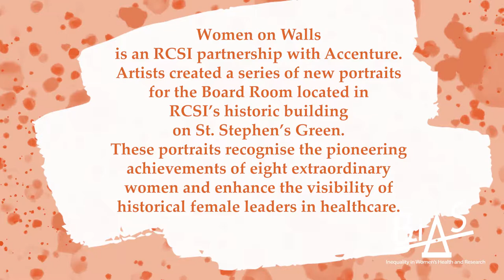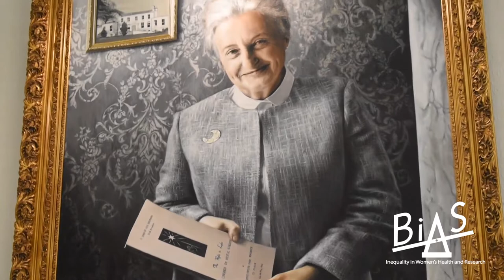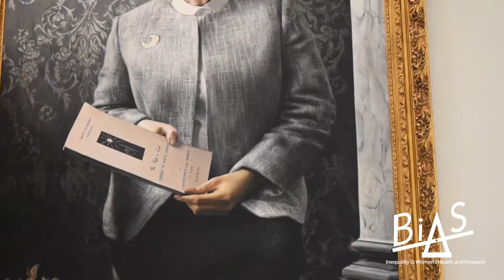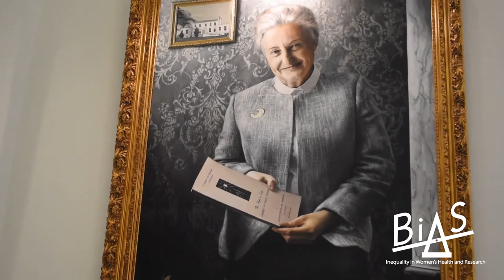BIAS- Women on Walls - Dr Barbara Maive Stokes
Women on Walls at RCSI has been one of the most visible campaigns which seeks to make women leaders more visible through a series of commissioned portraits and are proudly displayed in our historic Board Room.

In this video, Julia Morrow, tells us about Dr Barbara Maive Stokes. Dr Barbara Maive Stokes was a paediatrician and disability campaigner, born 20 December 1922. She dedicated her career to improving services for those with intellectual and physical disabilities in Ireland and strove to enable children, and their parents, to maximise their potential in the most suitable surroundings.

Julia Morrow, Research & Policy Officer in RCSI's Equality, Diversity and Inclusion Unit, is passionate about ensuring that we can all work and learn in an environment which is defined by dignity and respect, and that everyone is treated fairly regardless of ability, age, civil status, family status, gender, membership of the Traveller community, race, religion, sexual orientation or socio-economic status. Julia continues to support the campaign and the implementation of RCSI's EDI Strategy with a particular focus on research and data to inform policy and strategy implementation. Twitter: @RCSI_Equality @juliamorrow_ IG: @RCSI_EDI

Join in this ScienceWeek 7-14 November as we take a look at bias in women's health and research.

@BiasWomenHealth - Twitter
@Bias_Womens_Health - Instagram

BIAS: Inequality in Women's Health and Research is a Science Week festival developed by RCSI Rotunda Research Department. The Festival is funded by Science Foundation Ireland.